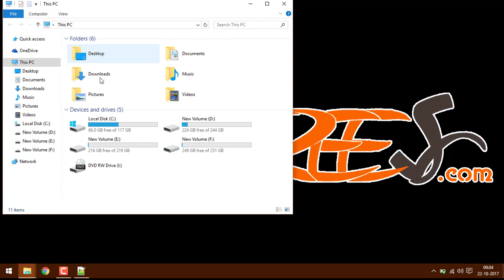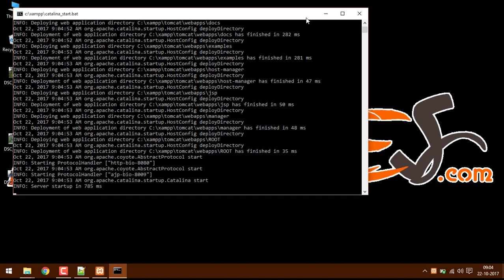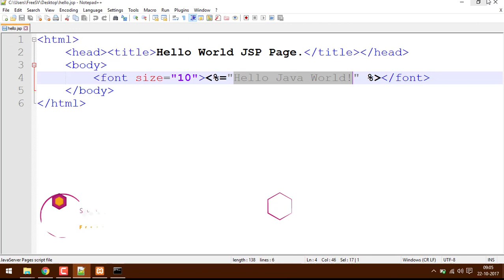How to Execute First JSP Program in Local Host? | Hello World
JavaServer Pages (JSP) is a technology that helps software developers create dynamically generated web pages based on HTML, XML, or other document types. Released in 1999 by Sun Microsystems, JSP is similar to PHP and ASP, but it uses the Java programming language.

A JSP page consists of HTML tags and JSP tags. The jsp pages are easier to maintain than servlet because we can separate designing and development.

Java Server Pages (JSP) is a server-side programming technology that enables the creation of dynamic, platform-independent method for building Web-based applications. This tutorial will teach you how to use Java Server Pages to develop your web applications in simple and easy.

Follow Us to Get More-